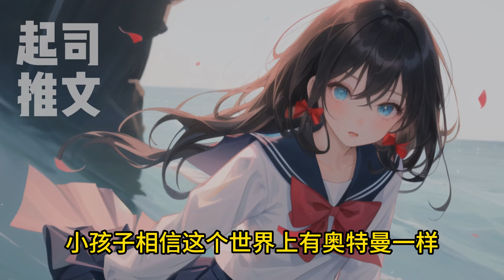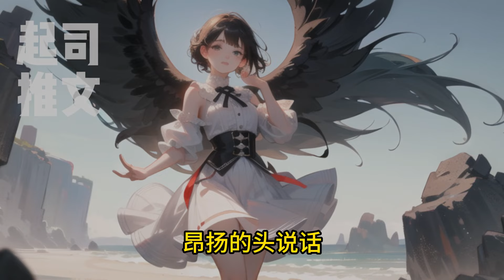🌹🌹🌹【完结文】一口气看到爽！！我一个满级白莲花穿到顶级恋爱脑身上？！许一像往常一样将他的作业扔到我的桌上：这个星期的作业帮我写了，还有待会篮球赛记得买水。我笑嘻嘻的应下，转手将水给了别人。